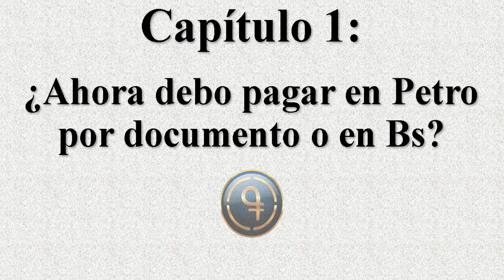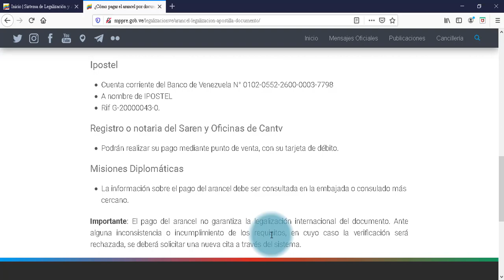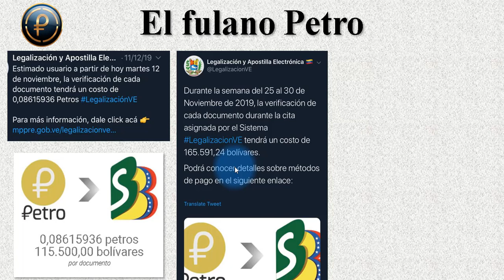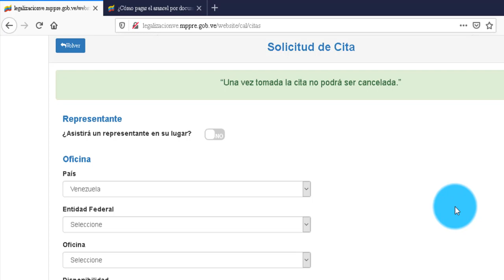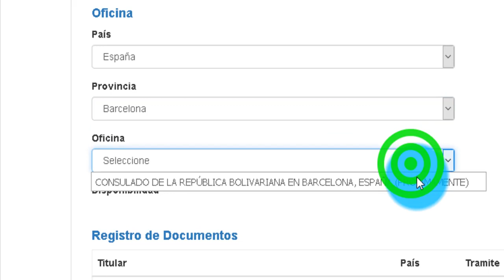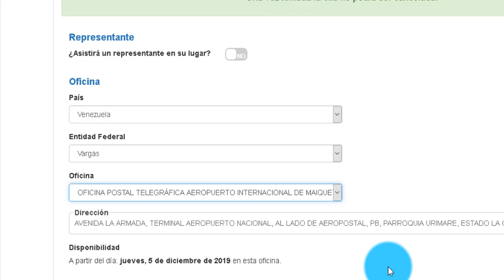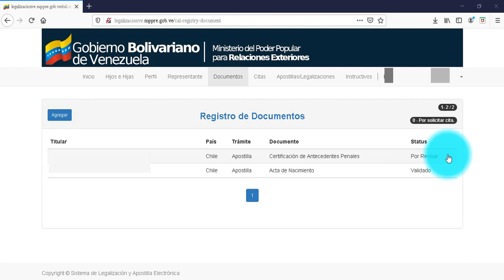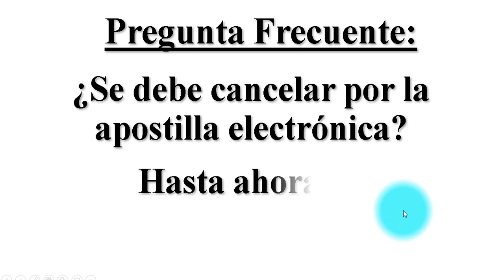Apostilla y Legalización internacional, datos y recomendaciones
Los invito a seguirme en mi nuevo canal @elprofeasesor , con videos actualizados acerca de la nueva plataforma SAIME.

En este video explico lo del nuevo pago en Petros/Bs que hay que realizar a partir del 12 de noviembre por documento para verificación antes de ser apostillados.

Igualmente incluye las nuevas oficinas que están habilitando tanto en el exterior como en Venezuela y que ahora se puede visualizar nuevamente las fechas disponibles en cada una.

Importante tener en cuenta que ya NO SE PUEDE CANCELAR la cita presencial tomada en la página, al final del video explico las consideraciones a tomar y sobre la apostilla electrónica del antecedente.